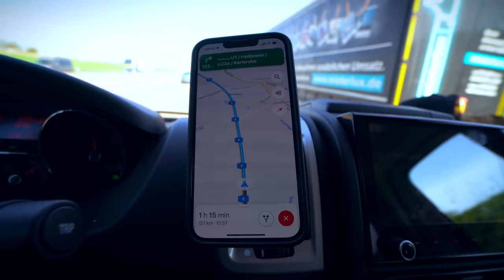Was geht STUTTGART? | Trail und Hausbesuch ENDURO MAG | Jasper Jauch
Stuttgart ud seine Trails. Eine Große Stadt in einem Kessel. Autoindustrie und Bikeszene, geht das zusammen? Offiiziell muss man nein sagen. Denn ein Trail, der nicht gerade sehr cool ist und für alle Könner Gruppen etwas zu bieten hätte für eine knapp 700.000 Einwohner Stadt ist eher traurig. Dennoch und trotz der 2 Meter Regel gibt es in der Umgebung dutzende inoffizielle Trails, die die Region zu bieten hat. Vorher habe ich mich allerdings mal beim Enduro Mag sehen lassen und euch eine kleine aber feine Inside Out mitgebracht.

Produktplatzierungen und Empfehlungen.